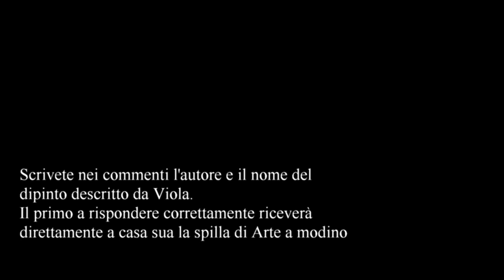Arte a modino QUIZ *** 1° puntata ***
Così, de botto... qualcosa di decisamente estemporaneo.
***QUIZ DI ARTE A MODINO***
(in palio l'ambita spilla di Arte a modino)
A questo link dalle ore 13:00 di oggi sarà in linea il video: il più veloce a rispondere correttamente si aggiudicherà il premio.
Solo UNA risposta per ogni partecipante (quindi non incominciate a sparare nomi a caso! 😉).

Con la partecipazione di Viola.